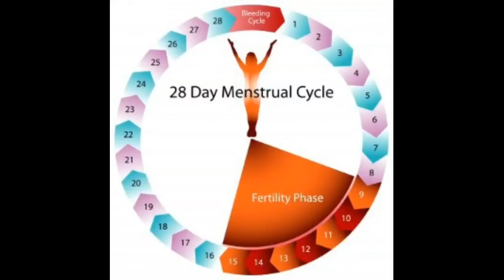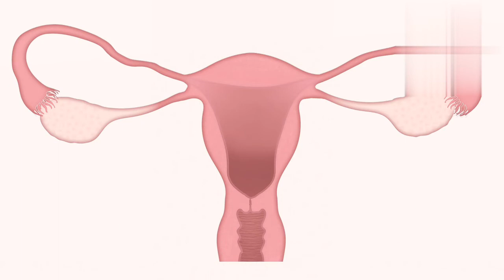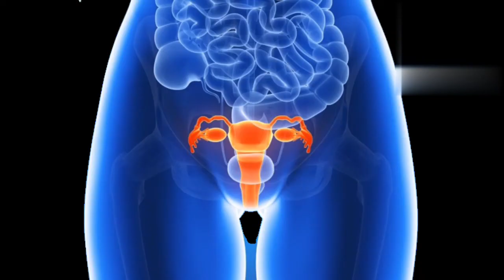इसे पीते ही जल्दी से जल्दी पीरियड आएगा। सबसे असरदार नुस्खा। how to get period fast.